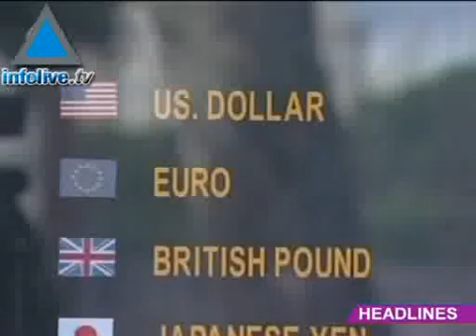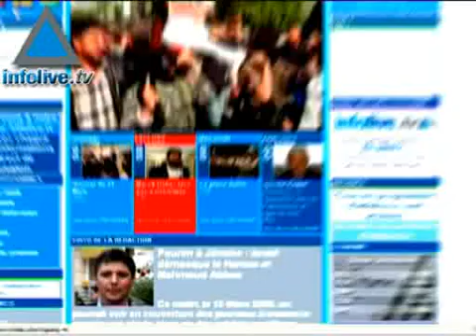موجز اخبار الاول من ابريل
عناوين الموجز ايران تتاهب لهجوم عسكري اسرائيلي او امريكي الاتحاد الاوروبي سوف يتحدث مع الحكومة الفلسطينية اغلاق كامل على المناطق الفلسطينية قبيل عيد الفصح لجنة فينوغراد تنشر اليوم نتائج التحقيق انجيلا ميركل في اسرائيل سعر الدولار في الحضيض